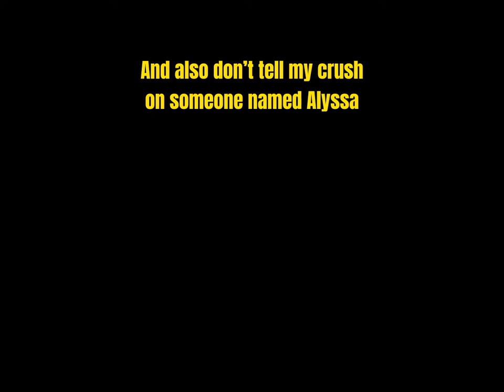LAKERS HUMILIATED AND SWEPT WARRIORS IN 4 | NBA 2K22 Mobile MyCareer Series Ep. 16 | anakindave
Bye Bye Warriors, Welcome Grizzlies! Miles Bridges Got Humiliated!